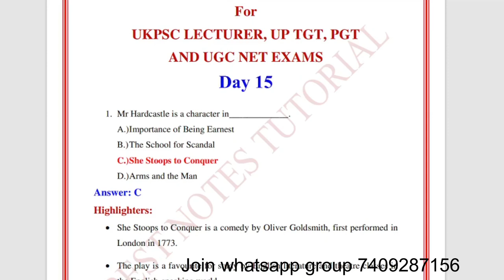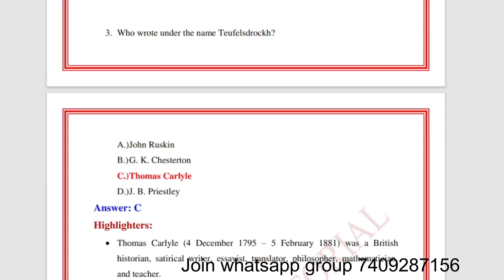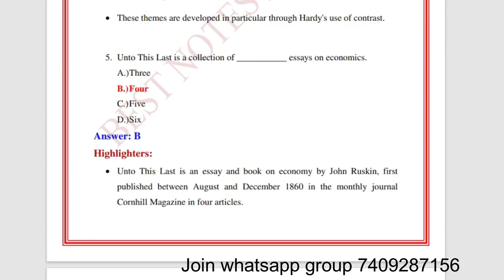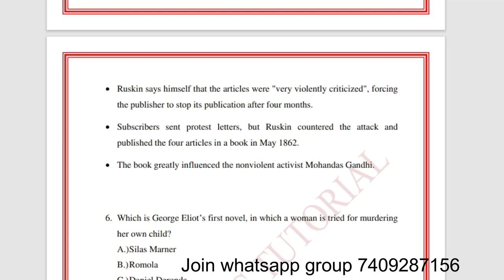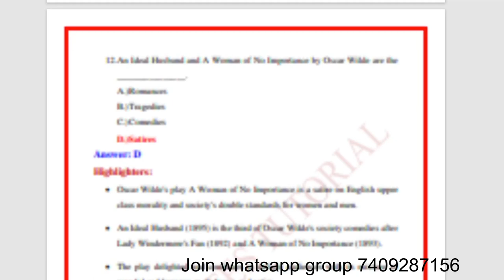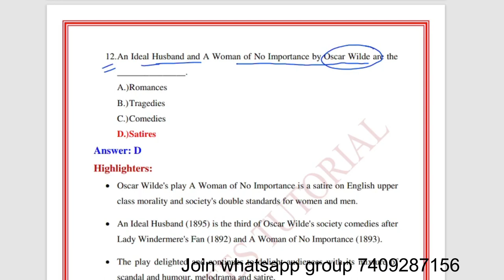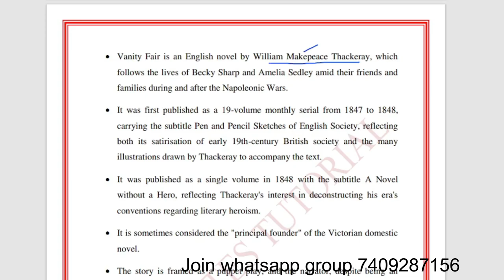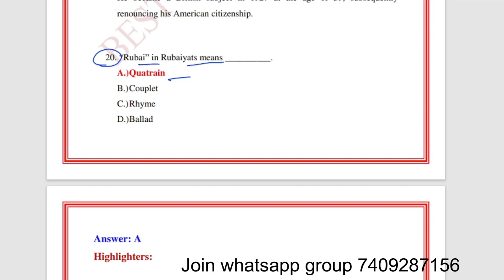English Literature Notes ||UGC NET|| Explanation || MCQ Discussion Group || Best Notes Tutorials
English Literature Notes ||TGT PGT English || UgcNet English||BestNotesTutorials

Antanaclasis Antistrophe*

Aphorismus Antistrophy